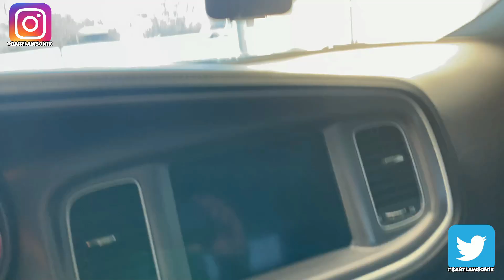Police Tries To Take Me To Jail TWICE In One WEEK Looking For A Gun In My Widebody Scat Pack!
Same police officer tried to take me to jail in my widebody scat pack claiming they're for a gun.